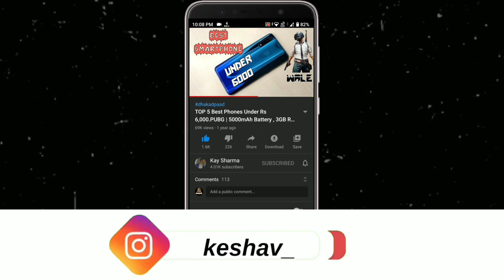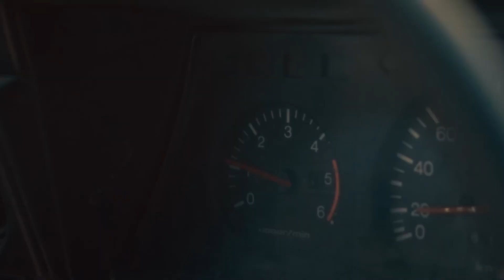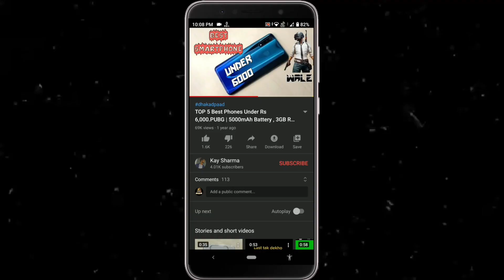Realme GT Neo 3T | Best Gaming Phone Under 23000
Realme GT Neo 3T | Best Gaming Phone Under 23000 | Phone Under 23000 | Realme GT Neo 3T | Best Gaming Phone Under 23000 | Phone Under 23000 • For More Detail Watch Video Till End...

Majedaar Video

                               ꜱᴜʙꜱᴄʀɪʙᴇ Kre Or Jude 👑सल्तनत👑 Me

𝔹𝕦𝕤𝕚𝕟𝕖𝕤𝕤

_ᴊᴀɪʜɪɴᴅɪ_
_ᴊᴀɪʜᴀʀʏᴀɴᴀ_